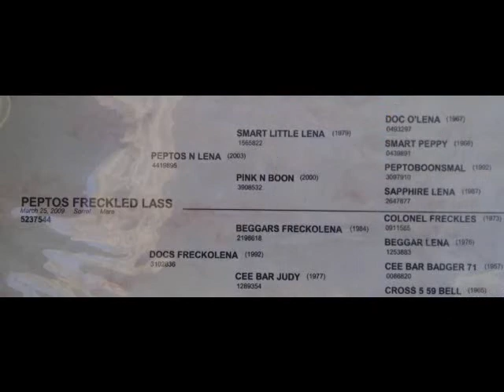Bella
Nice little 4yr old filly, has had 6 months of training at a cutting trainer. She has had extensive riding. Sorrel with a coon tail, and roan chest and flanks.
Smart Little Lena and Peptoboonsmal on papers.
Mare is open.

started on cows.

video music was purchased.
video by traceybaysinger